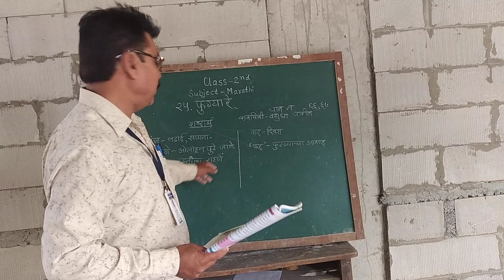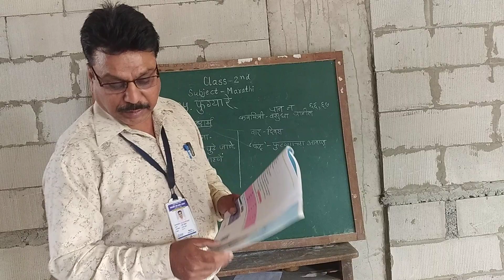Std 2nd Marathi ( 25. Fugyare )